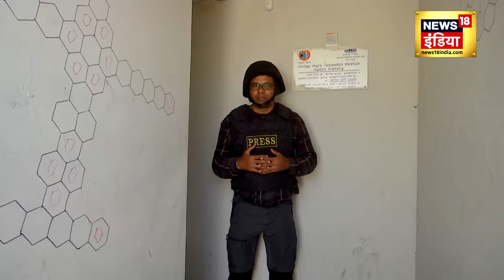Israel Hamas War : इजराइल-गाजा के बीच युद्ध में अब तक क्या-क्या हुआ ?। Palestine | Netanyahu । N18V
इजराइल हमास युद्ध की तबाही दुनिया को डरा रही है...गाजा बारूदी कब्रिस्तान में बदल चुका है...लेकिन हमास सरेंडर को तैयार नहीं...क्योंकि हमास के साथ हर गुजरते दिन एक नया आतंकी संगठन जुड़ता जा रहा है...लेबनान के हिज्बुल्लाह के बाद यमन के हूथी लड़ाकों ने इजराइल पर हल्ला बोल दिया है...इजराइल पर ड्रोन से मिसाइल दागने वाले हूथी लड़ाकेअमेरिका से भी सीधे टक्कर ले चुके हैं...हूथी फाइटर्स ने अमेरिका, सऊदी अरब और संयुक्तअरब अमीरात की संयुक्त सेना को कई साल तक युद्ध में उलझाए रखा है... और अब ये लड़ाके इजराइल की जंग में कूद पड़े हैं ।

The devastation of the Israel-Hamas war is scaring the world...Gaza has turned into an ammunition graveyard...but Hamas is not ready to surrender...because every passing day a new terrorist organization is joining Hamas... After Lebanon's Hezbollah, Yemen's Houthi fighters have attacked Israel... The Houthi fighters who fired missiles from drones at Israel have also taken on America directly... The Houthi fighters have attacked the joint efforts of America, Saudi Arabia and the United Arab Emirates. The army has been embroiled in war for many years...